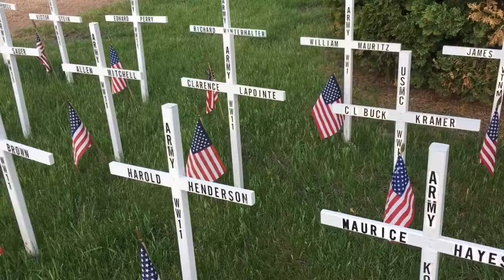Memorial day 2018